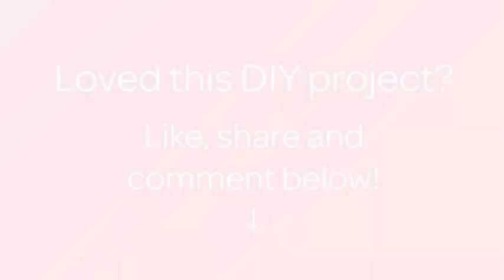Crea un Adorabile Gallina Puntaspilli - Fai da Te Creazioni - Guidecentral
Informazioni su questo Fai da Te:
- Titolo: Crea un Adorabile Gallina Puntaspilli

Occorrente:
- Stoffa
- Feltro
- Macchina da cucire o ago e filo
- Ovatta